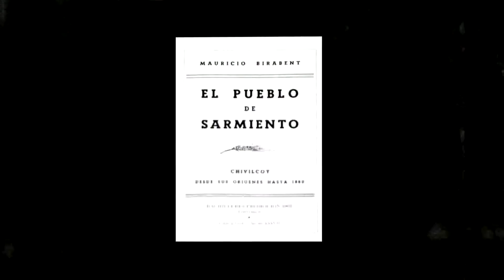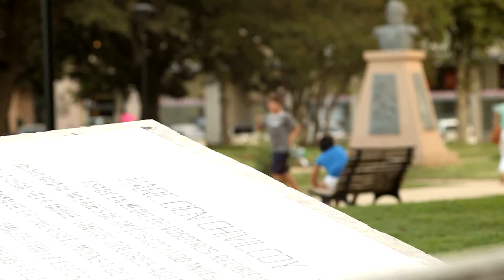Chivilcoy, la fundación de un pasado - Trailer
GELSIGENTILE
SONIDO DIRECTO, ARMADO DE BANDA SONORA Y MEZCLA.